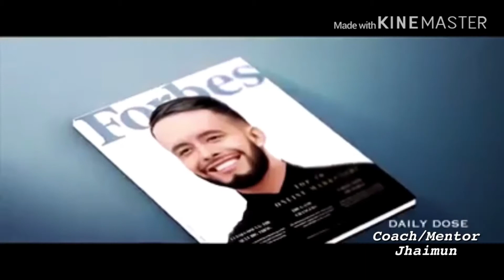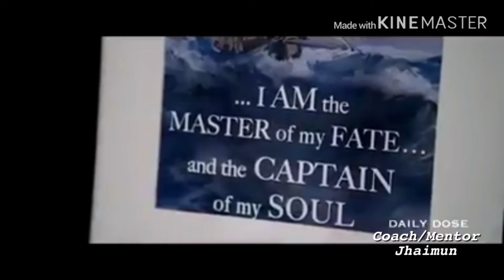What is mean to be Entrepreneur?